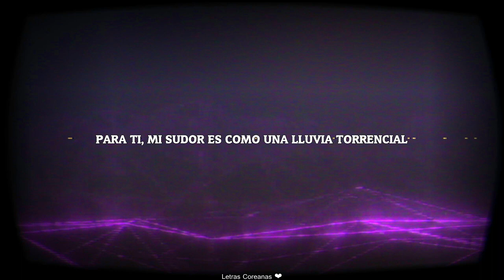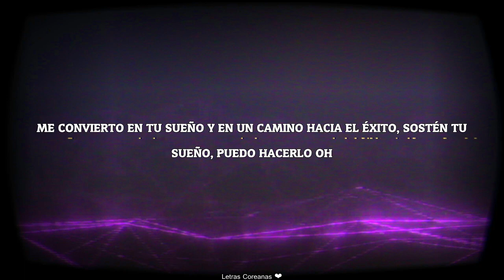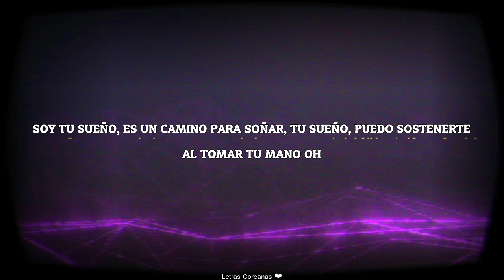NCT Dream (엔씨티 드림) - BOOM [Traducida al Español]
ɴᴄᴛ ᴅʀᴇᴀᴍ - ʙᴏᴏᴍ (sᴜʙ ᴇsᴘᴀñᴏʟ)

¡ʜᴏʟᴀ! ♡ ʟᴇs ᴛʀᴀᴇᴍᴏs ᴜɴ ɴᴜᴇᴠᴏ ᴠɪᴅᴇᴏ, ᴇsᴘᴇʀᴀᴍᴏs ϙᴜᴇ ʟᴇs ɢᴜsᴛᴇ. ᴍᴜᴄʜᴀs ɢʀᴀᴄɪᴀs ᴀ ᴄᴀᴛᴀʟɪɴᴀ ᴍᴏʀᴀʟᴇs ᴘᴏʀ ᴘᴇᴅɪʀ ʟᴀ ᴛʀᴀᴅᴜᴄᴄɪóɴ ᴅᴇ ᴇsᴛá ᴄᴀɴᴄɪóɴ, ᴇsᴘᴇʀᴇᴍᴏs ᴛᴇ ɢᴜsᴛᴇ. ᴄᴜᴀʟϙᴜɪᴇʀ ᴘᴇᴅɪᴅᴏ ɴᴏ ᴏʟᴠɪᴅᴇɴ ᴅᴇᴊᴀʀʟᴏ ᴇɴ ʟᴏs ᴄᴏᴍᴇɴᴛᴀʀɪᴏs, ɴᴏ ᴏʟᴠɪᴅᴇɴ ᴅᴀʀʟᴇ ᴍᴀɴɪᴛᴀ ᴀʀʀɪʙᴀ ʏ sᴜsᴄʀɪʙɪʀsᴇ sɪ ᴇs ϙᴜᴇ ᴀúɴ ɴᴏ ʟᴏ ʜᴀɴ ʜᴇᴄʜᴏ. ➷ ᴀᴄᴛɪᴠᴇɴ ᴇʟ ʜᴅ ➷